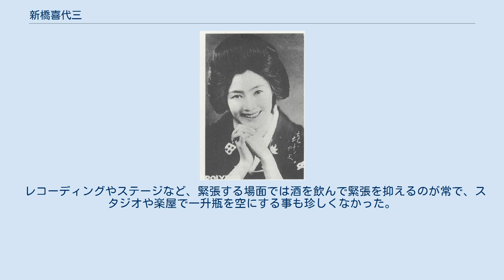新橋喜代三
新橋_(花街)
新橋 喜代三（しんばし きよぞう、女性、1903年10月12日 - 1963年3月23日）は昭和初期から中期に活躍した歌手で、元芸者。
 鹿児島県の種子島、熊毛郡北種子村（現在の西之表市）出身。
本名は中山嘉子。
旧姓は今村、旧名はタネ。
（読み方は同じで「タ子」と書かれた書物もある）。
作曲家中山晋平の後妻。
享年59。
 1903年（明治36年）10月12日、父今村正義、母チカの元に9人兄妹の長女（第1子）として生まれ、出生地の種子島に因んで「タネ」と名付けられた。
間もなく両親と鹿児島市に移り住む。
 正義は本来畳職人であったが、水商売を好み旅館や料亭など幾多の商売を手がけるもいずれもうまく行かず、鹿児島市内を転々として過ごした。
 鹿児島市唐湊に住んだ頃、尋常小学校へ入学するが、正義の度重なる商売の失敗で夜逃げをするに至り、宮崎県小林市に移り住んだ後、家計を助けるため尋常小学校5年で中退、近所の芝居小屋「新芸座」に住み込んで売り子の仕事をするようになった。
 1916年（大正5年）2月、小林で正義が営んでいた商売が軌道に乗り、一家は鹿児島へ戻ることとなる。
 鹿児島に戻った一家は、鹿児島駅近くの小川町で小さな果物屋を開いた。
 1916年（大正5年）4月、果物屋の常連客であった鰺坂某が、正義に「タネを芸者にしないか」と相談しているのを耳にしたタネは、小さな果物屋の商いで家族8人が暮らして行く大変さ、商売が軌道に乗ってもまたいずれ正義が新たな商売に手を出す事を慮り、翌朝両親に芸者になりたいと打ち明けた。
 両親は当然の事ながら反対するが、タネの熱心な説得は続き、とうとう両親を説き伏せ、4月15日、鹿児島市の西券番に属する芸者置屋「都屋」へ身代金100円と引き換えに芸者の仕込みとして入る。
正義はその身代金を元手に食堂を開店した。
 同年9月1日、同じ置屋の芸者八重子の妹分として八重丸の名で見世出しするが、南券番より移籍して来た同僚芸者の小染から南券番の芸の水準の高さを聞かされた八重丸は、芸の水準のみならず客層や料亭の格も上級である南券番への移籍を希望し、見世出しからわずか3ヶ月ほどで南券番の置屋「松屋」に移り、12月15日に先輩芸妓千代治の妹分として、置屋の主人の命名により成金の名で見世出し（周囲から名前について冷やかされたため、改名を願い出て翌正月より千成となる）。
 当時鹿児島の花柳界に所属する芸者は関西出身の者が大半を占め、地元出身の芸者は極少数であったため、非常に珍しがられたという。
 唄に三味線にと熱心に取り組み、馴染みの客なども出来順調なようであったが、旦那（ここではスポンサーのこと）を持つ事を拒否していたため、着物代などの経費は自腹で賄わねばならず、その為に借金が増えていった。
 1919年（大正8年）5月、最初に千成を西券番へ紹介した鰺坂某と街中で偶然会ったところ、台湾で働く芸者を探しに来ている人が、前月行なわれた券番の温習会を見て、千成の事を気にかけているという話を聞き、借金を清算するために台湾行きを希望する。
 話はトントン拍子に進み、5月25日に下関から信濃丸で台湾へ渡る事となる。
年季は4年で1,500円の前借りという条件であった。
 台湾では置屋「高砂」に所属し蔦奴と改名して台湾での芸者稼業をスタートさせた。
 当時仕事で台湾に駐在していた後の写真家木村伊兵衛と恋に落ちた。
 1922年（大正11年）6月、伊兵衛が日本へ引き上げることとなり、日本が恋しくなった蔦奴も鹿児島への引き上げを決意する。
 年季があと1年近く残っていたことによる前借金の清算と、台湾で新たに作った借金の合わせて1,500円を請求されたが、迎えに来た正義が交渉して1,300円に負けてもらい、そのうち800円を現金で支払い、残りは証文にして後日の支払いを約束、再び鹿児島へ戻ることとなった。
 鹿児島に戻り、南券番の置屋「喜楽」に所属。
 1922年（大正11年）7月10日、妓籍名を喜代治と改めてお披露目。
 鹿児島に戻ってからも伊兵衛とは手紙を通じて交際は続いたが、次第に伊兵衛からの連絡が滞るようになり、11月にはとうとう手紙の返事が来なくなった伊兵衛の気持ちを確かめる為に、置屋には熊本へ行くと偽り、生まれて初めて上京。
 東京では伊兵衛の両親とも初めて対面し、本人との関係も修復して...